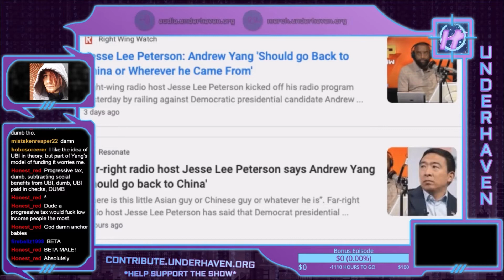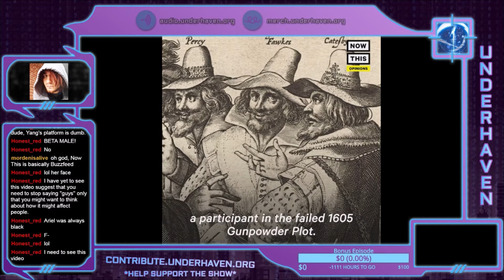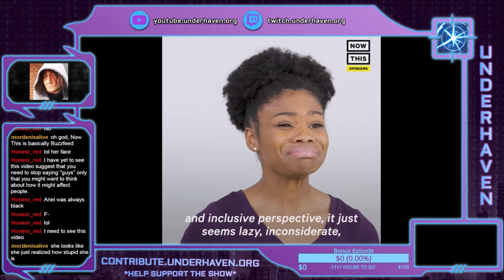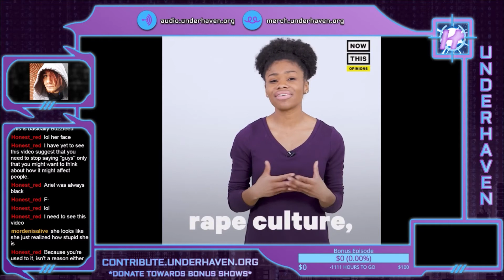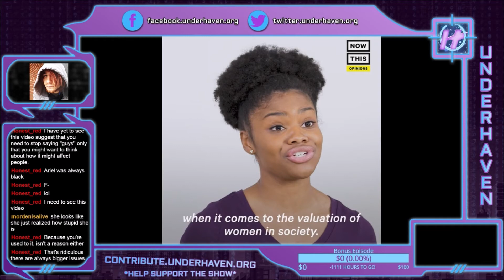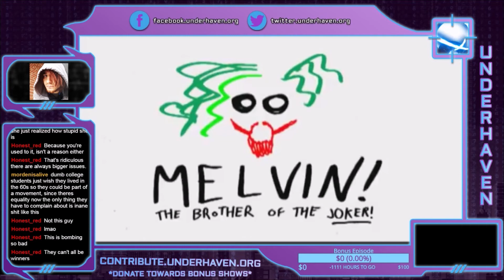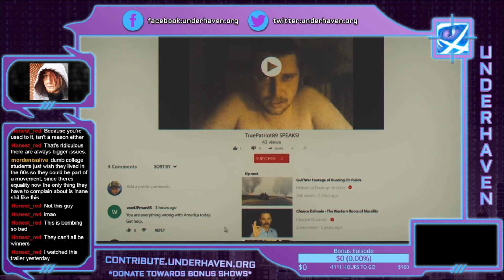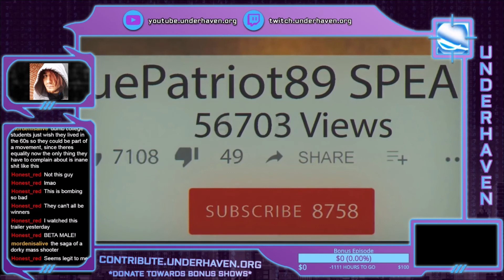MELVIN: Brother of the Joker! - Incelebration! - Animancer RAGES at JLP! (ft. Darké Corruptions) #47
Welcome to Underhaven, the degenerate backwash of the internet! Animancer, SWEGTA and Jae Darké are introduced to Melvin: Brother of the Joker, Ani rages out at Jesse Lee Peterson over Andrew Yang, we come up with the best website idea ever made, and much more!

01:34 - Incel Dating Website
07:28 - Jesse Lee Peterson Vs. Andrew Yang
12:15 - Animancer Vs. "Free Stuff" Argument
31:49 - NowThis Against Saying "Guys"
51:13 - Melvin: Brother of the Joker
57:53 - Cuck the Movie Trailer
1:02:25 - Jared Genesis Returns

Welcome to Underhaven with Animancer and SWEGTA! Diving into the degenerate backwash of the internet, news, and entertainment!